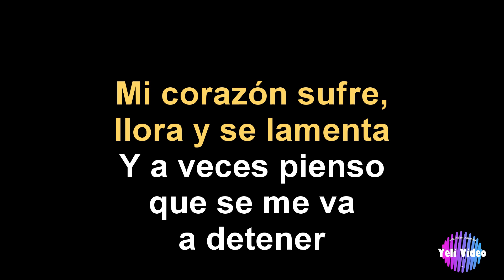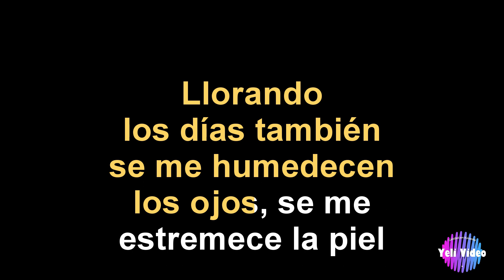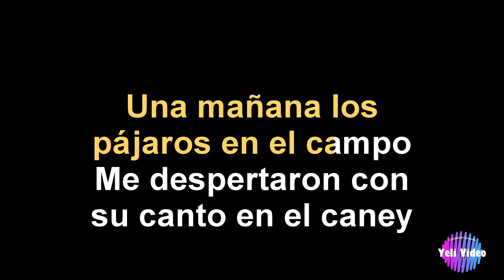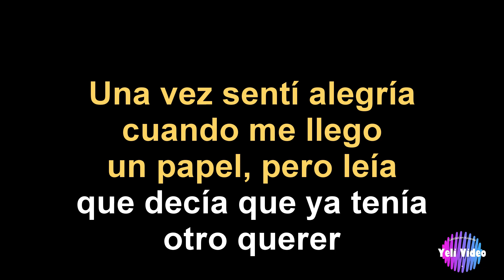CARLOS GUEVARA - OJITOS NEGROS (KARAOKE)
KARAOKE AL ESTILO DE CARLOS GUEVARA TONO (_D♭_major__bpm_67)
COMPLACIDO MI AMIGO PEDRO G.
A CANTAR!!